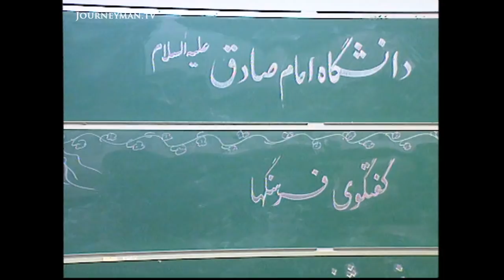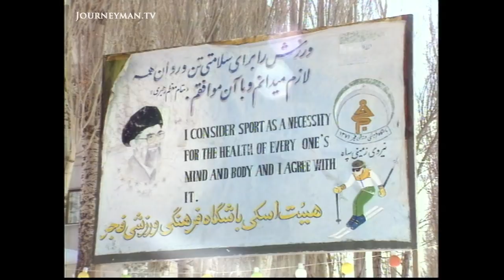Being Christian In Muslim-Dominated Iran (2002)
Iran: In the Minority (2002) - The tiny Christian minority of Iran suffers from discrimination and disadvantage. The visit of the Archbishop of Vienna may be a sign of changing times.

Although comparatively well-off compared to other Islamic countries, Iran's Christians feel they face a disadvantage from day one. Many feel so dissatisfied they leave their home country and travel across Europe in search of a better quality of life.